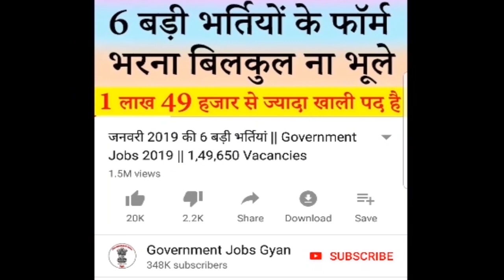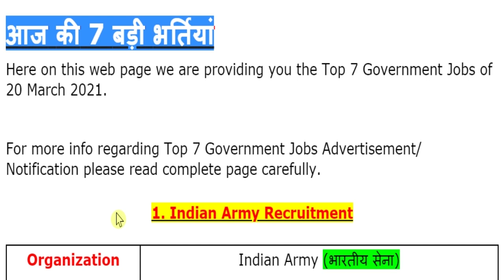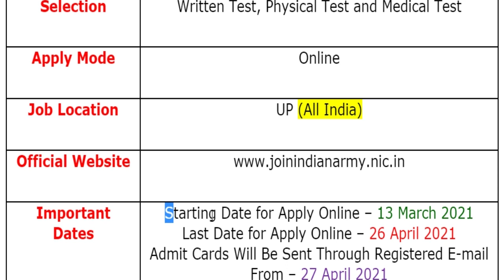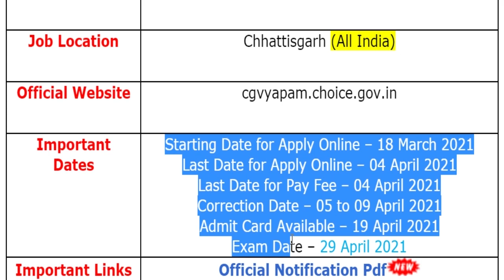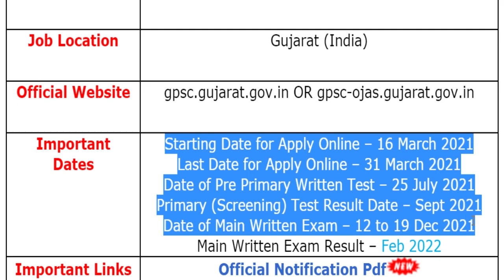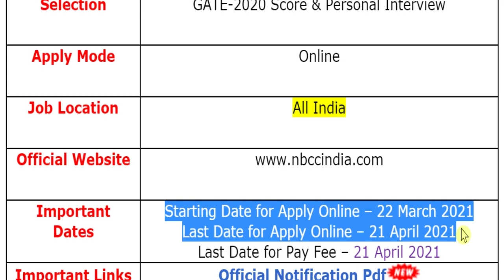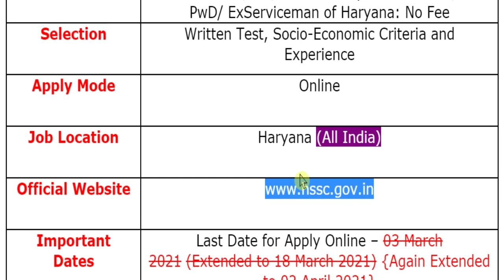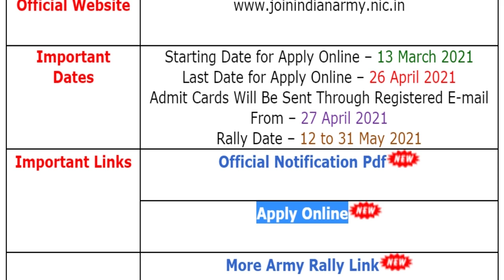20 मार्च की 7 बड़ी भर्तियां #861 || Government Jobs 2021 || Latest Vacancy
The various organizations has been released various latest notifications for the recruitment of Soldier General Duty, Soldier Technical, Soldier Nursing Assistant/ Nursing Assistant Veterinary, Soldier Clerk/ Store Keeper Technical, Soldier Tradesman (All Arms) 10th Pass, Soldier Tradesman (All Arms) 8th Pass, Mandi Inspector, Sub Inspector, State Tax Inspector, Assistant Engineer, Accounts Officer, Law Officer, Personnel Officer, Senior Industrial Engineer, Management Trainee (MT), Post Graduate Teacher (PGT), Review Officer (RO), Assistant Review Officer (ARO) & Other Posts.
For more info regarding Top 7 Government Vacancy of the 20th March 2021 such as vacancies, eligibility, dates & other please visit given below link……...

Mandi Parishad Recruitment 2021
Finance Dept Recruitment 2021
UPCL Recruitment 2021
NBCC Recruitment 2021
Education Dept Recruitment 2021

If you have queries and suggestion related to Top 7 Government Vacancy of 20th March 2021 you can comment in the given below comment box.